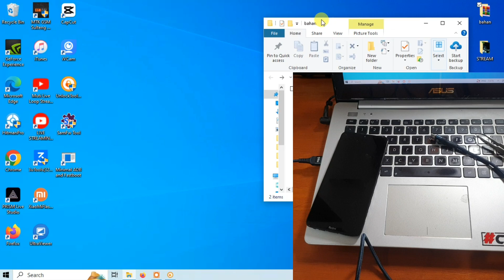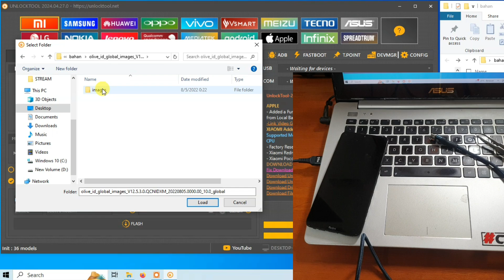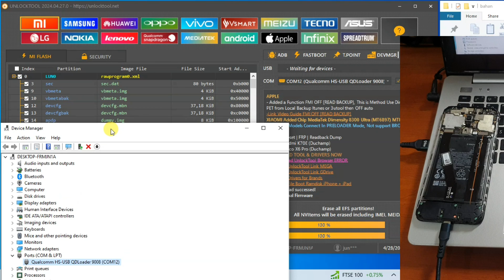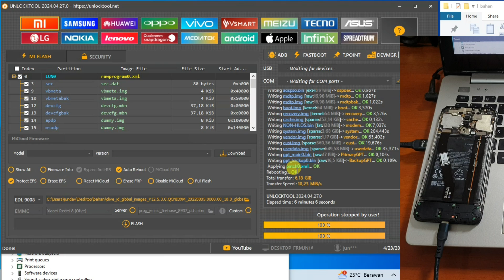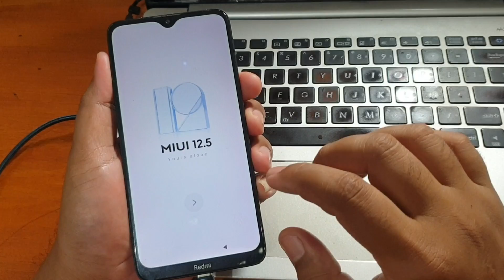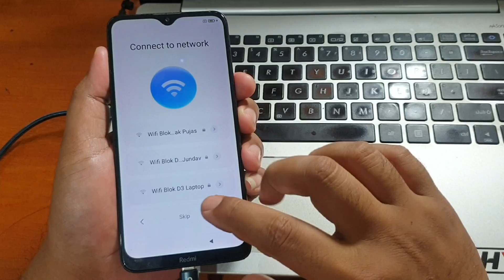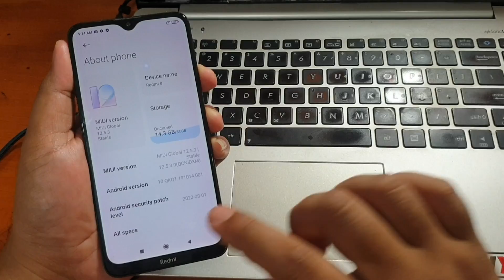Cara Flash Redmi 8 Bootloop Tanpa UBL, Metode EDL Mode dengan Unlocktool